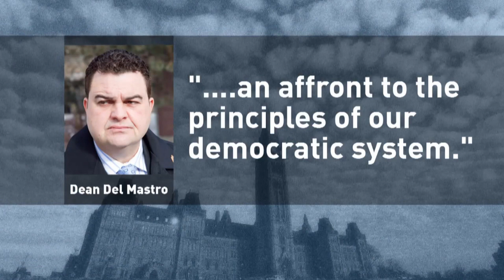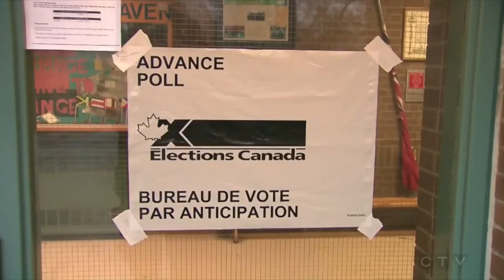Conservative Dean Del Mastro Jailed for Election Crimes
Dean Del Mastro, Former Conservative MP and Parliamentary Secretary to Prime Minister Stephen Harper, is sentenced to jail time on June 25, 2015, for breaking Canada's election laws and lying about it.